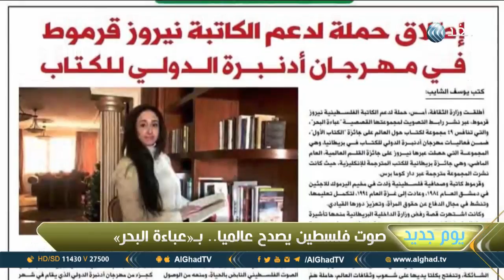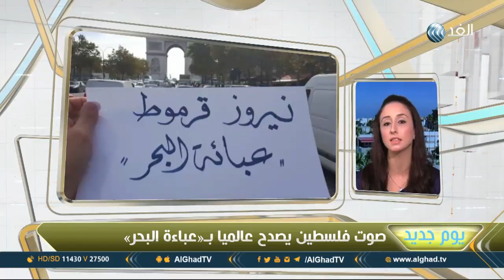يوم جديد | قرموط: مصر ساعدت في وصولي إلى معرض أدنبرة الدولي للكتاب في بريطانيا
أطلقت وزارة الثقافة الفلسطينية حملة لدعم الكاتبة نيروز قرموط التي تنافس بمجموعتها القصصية "عباءة البحر"، 49 مجموعة لكتاب حول العالم على جائز الكتاب الأول ضمن فعاليات مهرجان أدمبرا للكتاب في بريطانيا، وكانت وزارة الداخلية البريطانية قد رفضت في بداية الأمر منح تأشيرة الدخول للكاتبة الفلسطينية للمشاركة في المهرجان والمسابقة مما دفع صحفا بريطانية كبرى للحديث عن الأمر حتى تراجعت الداخلية عن قرارها بالمنع مما رأه البعض انتصارا كبيرا للثقافة الفلسطينية، مزيد من التفاصيل مع نيروز قرموط الكاتبة الفلسطينية مع الإعلاميين روان عليان وعمر الأطرقجي في برنامج يوم جديد.